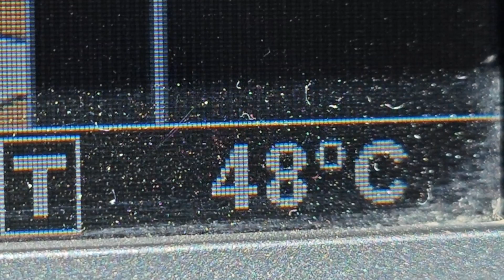ağır yaralanan çakal tedaviye alındı.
Ne yazık ki kaybettik 😭
Çarpıp Kaçma vakası sonucu ağır yaralanan çakal HAYTAP Tedavi Merkezine getirdi. welttierschutz  deprem bölgesine hibe ettiği büyük hayvan yoğun bakım ünitesinde tedavi altına alınan çakal tüm müdahalelere rağmen yaşamını yitirdi.

We lost him :(
The jackal, who was seriously injured as a result of the hit and run case, was brought to the HAYTAP Treatment Center. The jackal, who was treated in the large animal intensive care unit that was donated by @welttierschutz to the earthquake region, died despite all the interventions.